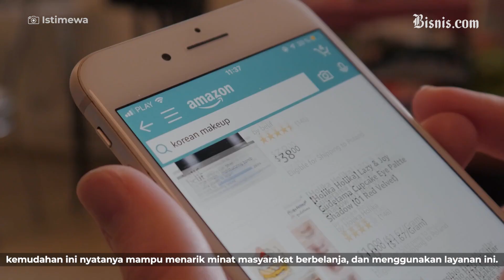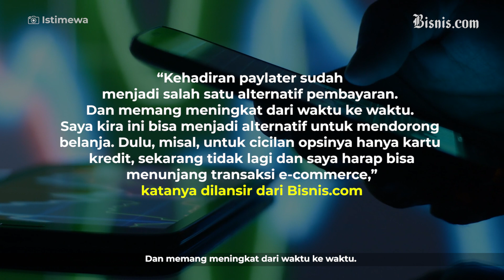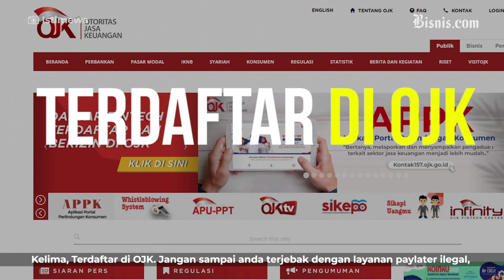Tips Belanja Dengan PayLater, Perhatikan 5 hal ini!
Fintech diincar karena biasanya mereka yang telah memiliki ekosistem tersendiri yang telah terbentuk. Kemampuannya dari sisi teknologi untuk mengakomodasi nasabah berisiko tinggi pun sudah berjalan dan terbukti.

Tapi bagaimana penggunaan paylater, udah tahu apa saja yang harus diperhatikan?